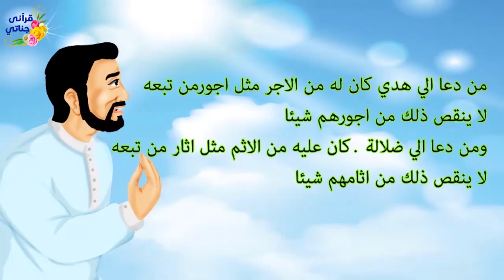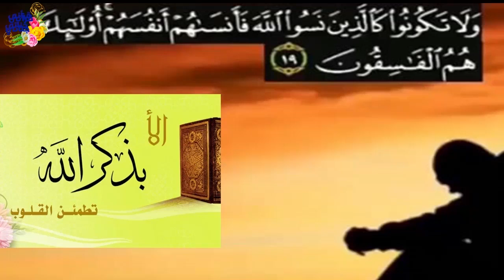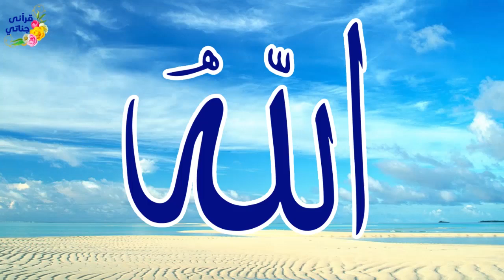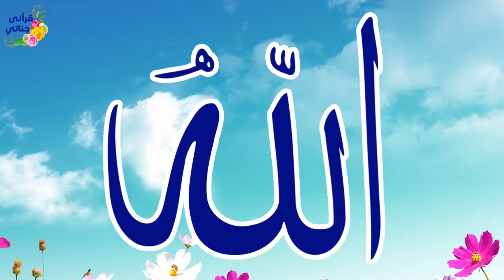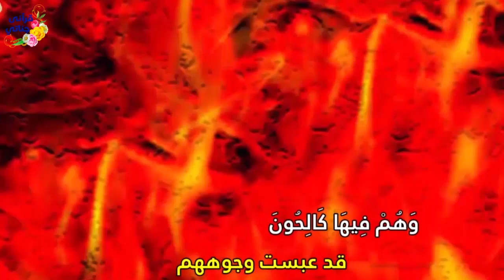قصص واقعيه معبره عن المواقع الاباحية والفرص